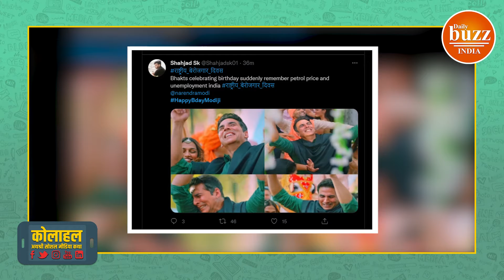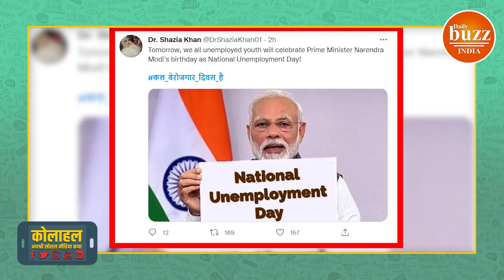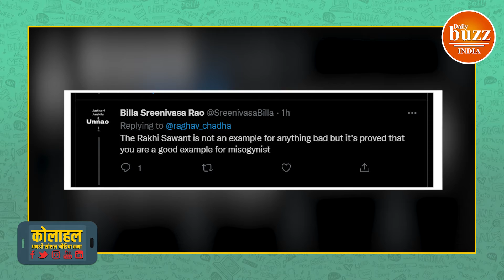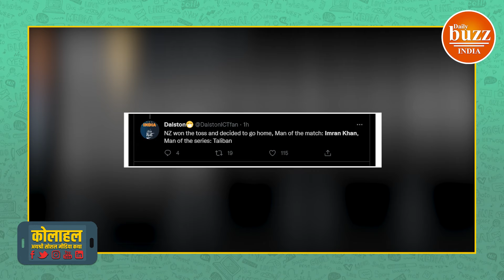Kolahal - जानिए Siddhu, Raghav Chadha समेत Imran Khan को क्यों लपेटने लगी Twitter की जनता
The hashtag of Modi ji's name dominated Twitter today. Actually it is the birthday of our honorable Prime Minister Shri Narendra Modi ji. In such a situation, there has been a flood of congratulations for him on Twitter. People are wishing Modi ji a happy birthday. However, like every year, this year also the hashtag Modi Rojgar Do and the hashtag National Unemployed Day were also trending. Along with this, some objectionable hashtags similar to it were also being shared.